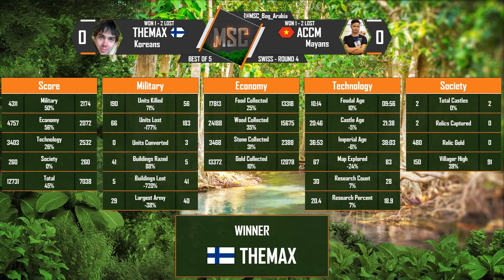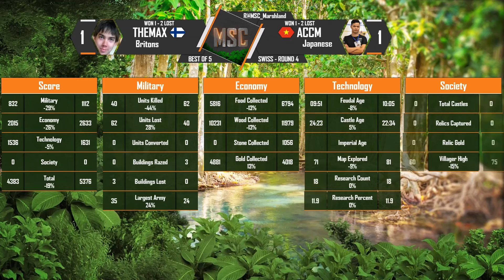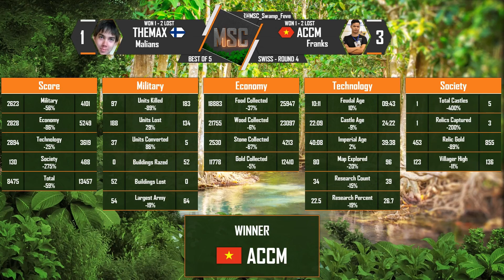MSC Round 4 ACCM vs TheMax Win or go home